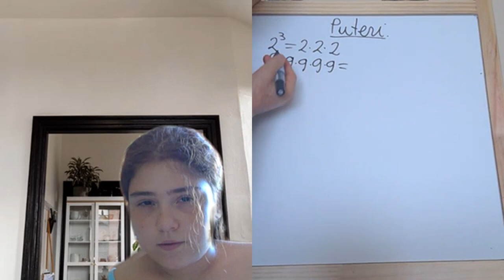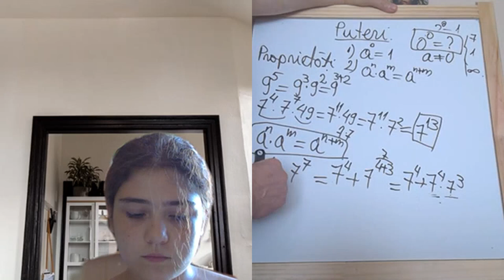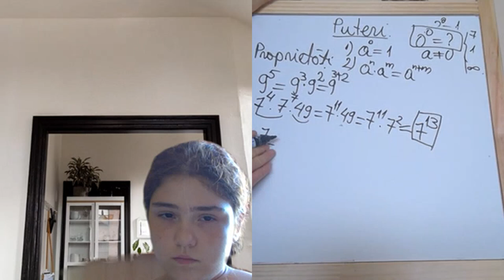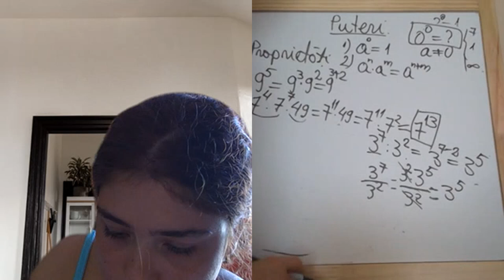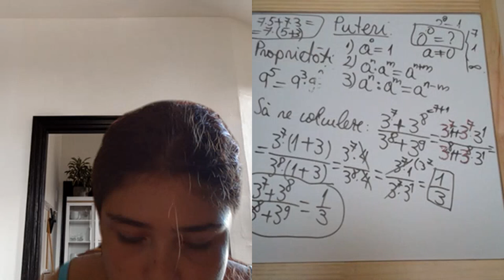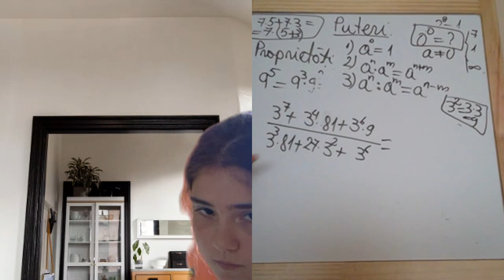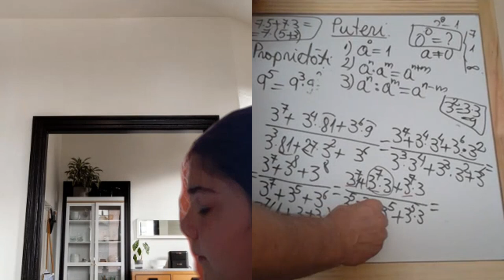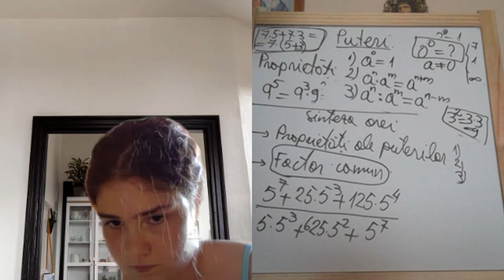Lectia 1887 - Video Manual clasa a 5-a impreuna cu Maria si Proful Online